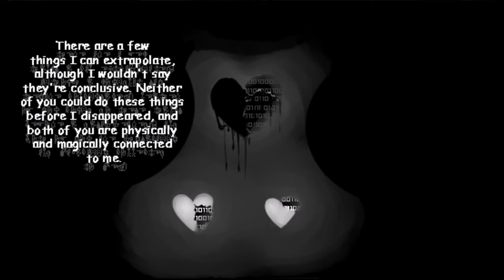Handplates #164: A Little Glitch (Undertale Comic Dub)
Kids, take a lesson from this video: DON'T SMOKE. IT'S BAD FOR YOU.
For those who don't quite get what's going on, we're in the Pacifist Route of the game. The white light that appears there is the same light that appears when Flowey absorbs the souls and becomes Asriel once again (which thus leads to the final battle in the Pacifist Route). So it's only a matter of time before we reach the Surface!!!